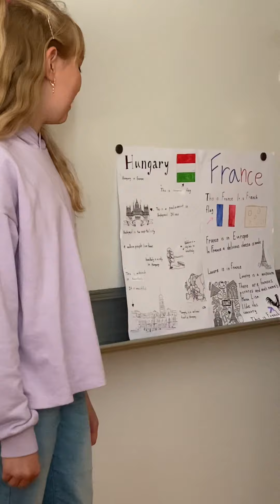Kolem sveta 3